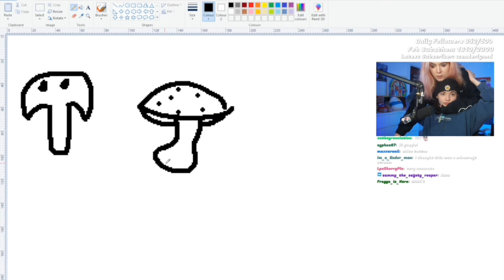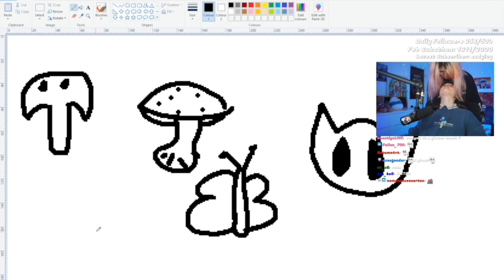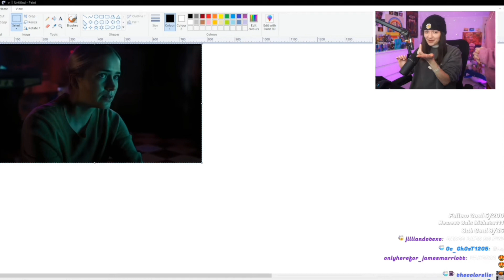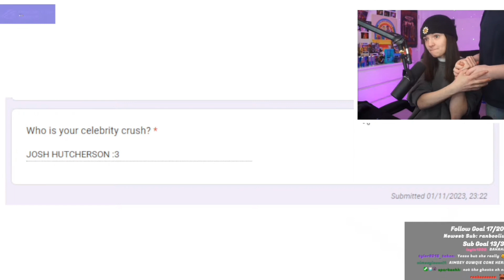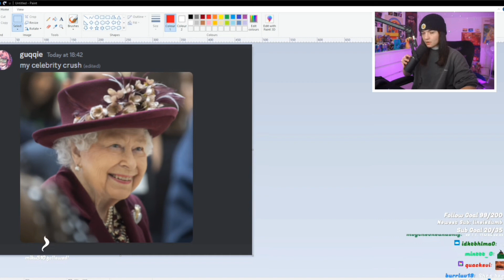Aimsey and Guqqie scenes that making me feel single pt.9/@Aimsey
Hii guys this is yourenerd!!
You might know me from tiktok.

I hope you liked this video and if you did
then show some love in the comments♥️

- Yourenerd